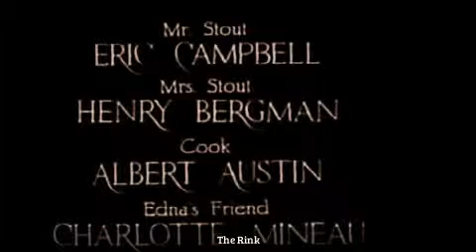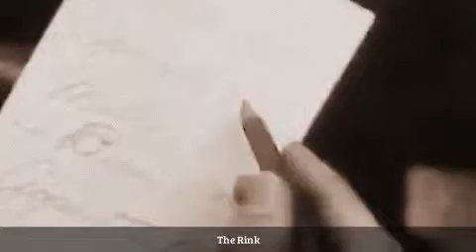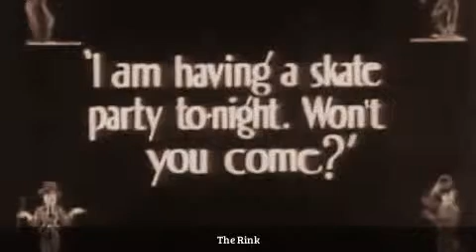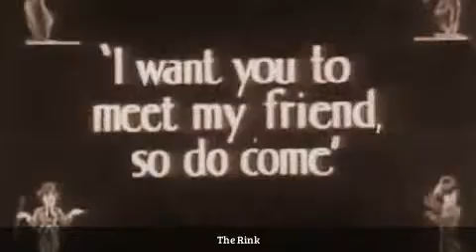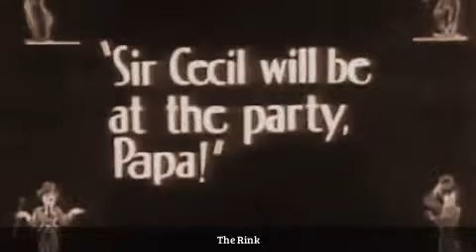CHARLIE CHAPLIN (1916) : The Rink | Classic Films